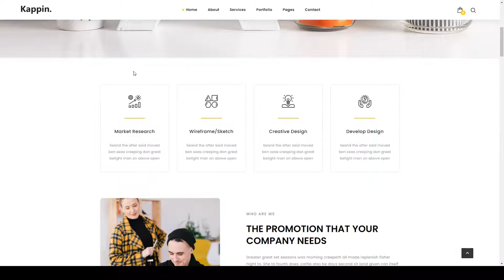Kappin - Modern Agency and Portfolio WordPress Theme portfolio business Easy Create Website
Framework Unyson

 ThemeForest Files Included Layered PNG, PHP Files, CSS Files, Sass Files, JS Files

 Layout Responsive

 Tags bootstrap 4, business, business theme, business wp, consulting, corporate, creative, designer, digital agency, freelancer, marketing, modern, multipurpose, portfolio